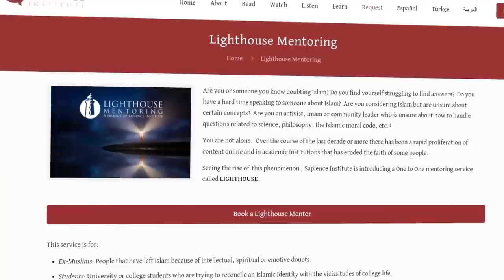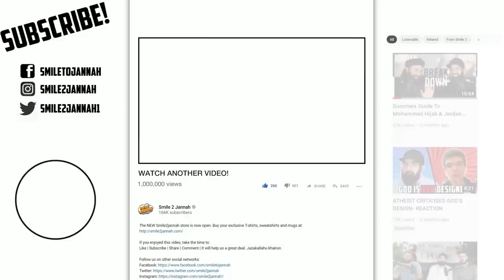HOW DO YOU EXPLAIN THIS? Recent discovery